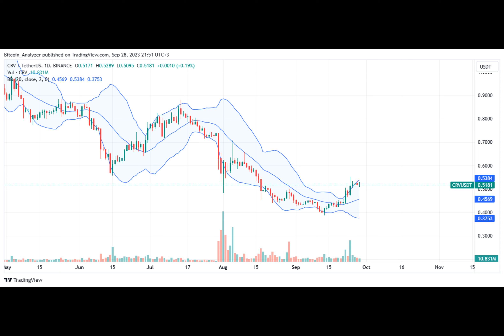Surprise: BIS Used Ethereum Testnet And Curve Finance’s Code In CBDC Pilot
Project Mariana, an initiative whose goal was to explore the application of central bank digital currencies (CBDCs) in enhancing the efficiency and security of cross-border payments, has been successfully concluded, the Bank of France has confirmed.